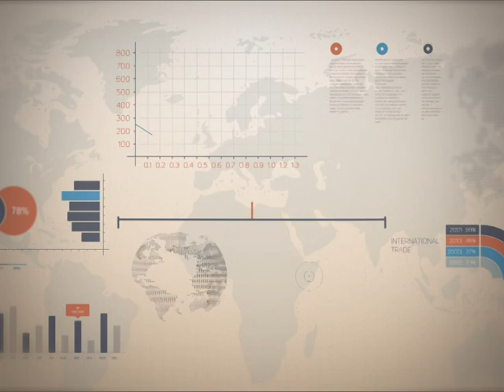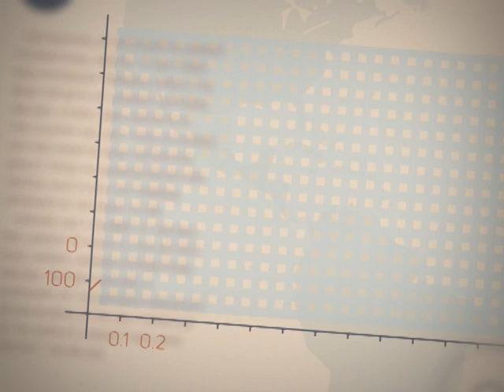Точка росту. 24.07.2018.